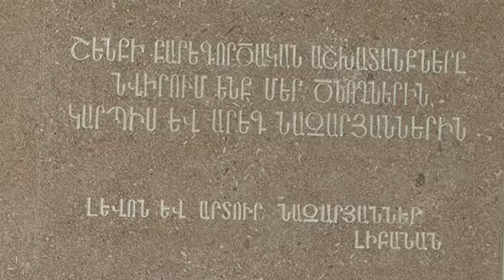Shoushi dormitory renovated with funding from AGBU benefactors Levon and Arthur Nazarian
Shoushi dormitory renovated with funding from AGBU benefactors Levon and Arthur Nazarian. September 2, 2016. ArmNews TV.